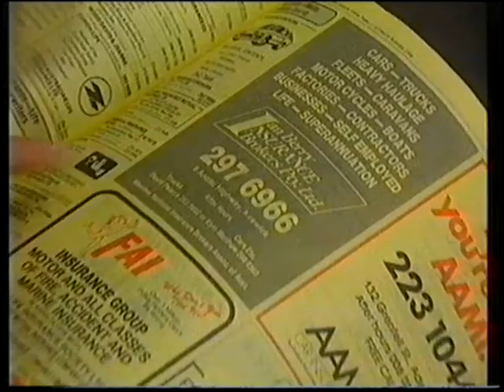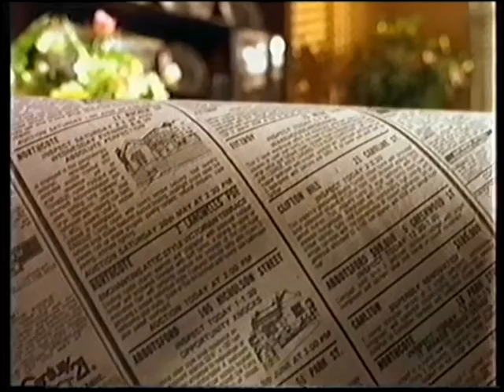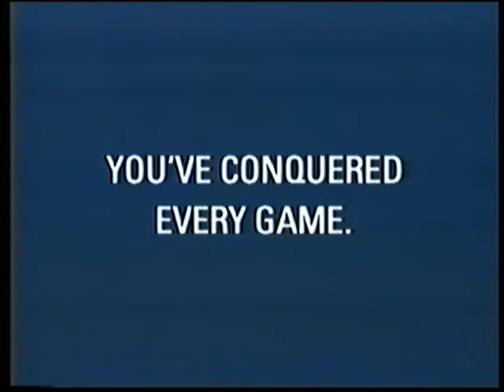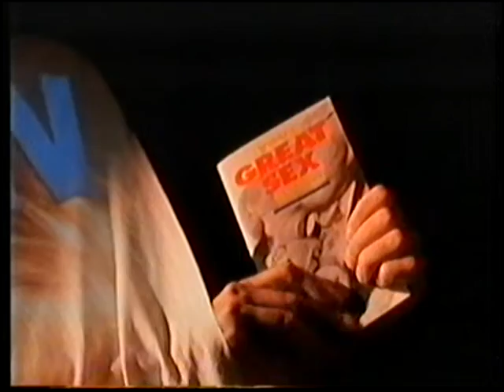Channel 9 Adelaide Commercials 1992 Part 10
Here are some commercials from Channel 9 Adelaide in South Australia from 1992 during the film "Gremlins 2".